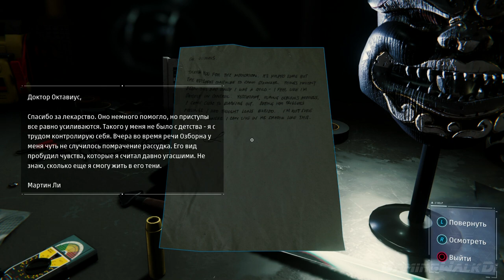Marvel's Spider-Man, Прохождение Без Комментариев - Часть 28: Битва в Воздухе [PS4 PRO | 1080p]